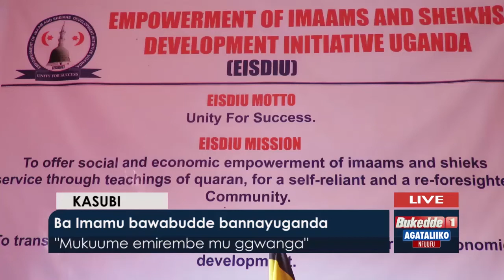Ba Imam bawabudde bannayuganda.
Mukuume emirembe mu ggwanga.